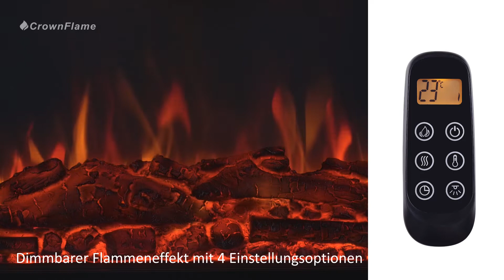DE CrownFlame Elektrokamin TYPHON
QUALITÄT & SICHERHEIT: Mit einem Elektrokamin der Marke CrownFlame genießen Sie eine warme Atmosphäre ohne Risiko

KAMINFEUER: Der E-Kamin verfügt über einen realistischen 3D Flammeneffekt. Dieser ist elektrisch dimmbar und in 4 Stufen einstellbar. Die Heizleistung des Kaminofens ist in zwei Stufen schaltbar (1-2 kW)

FUNKTIONEN: Der realistische Flammeneffekt und Heizfunktion sind unabhängig voneinander auch einzeln nutzbar

FERNBEDIENUNG: Mithilfe der mitgelieferten Fernbedienung lassen sich Flammeneffekt, Temperatur, Heizlüfter und Zeitschaltuhr einfach kontrollieren und einstellen

DETAILS: Die Maße des Standkamins betragen 883 x 1210 x 250 mm (H x B x T). Der Kaminmantel des Kaminofens ist lackiert